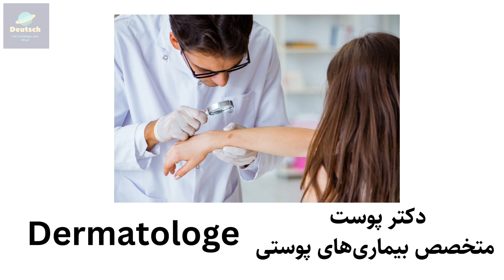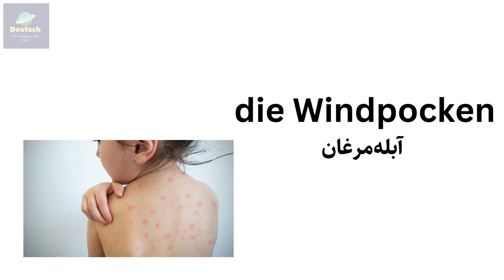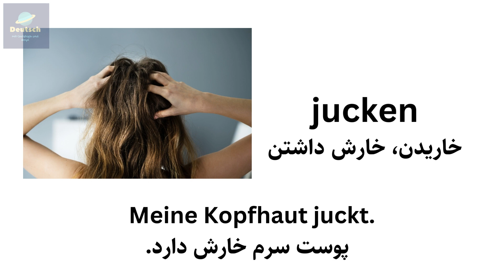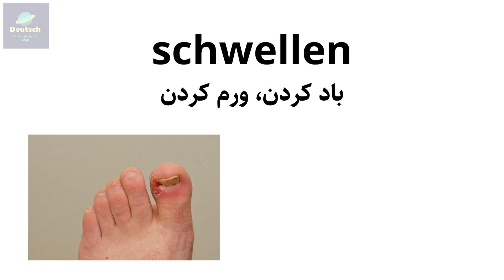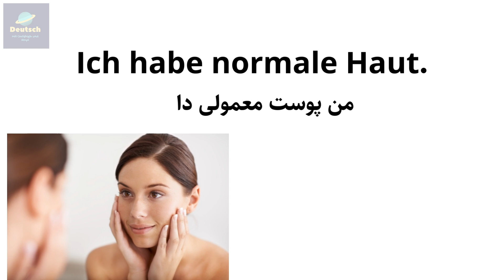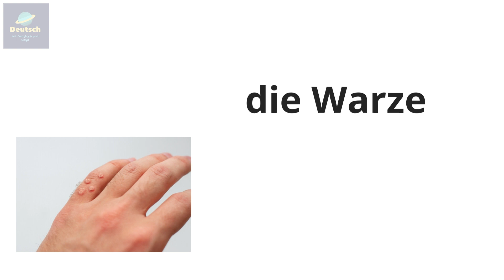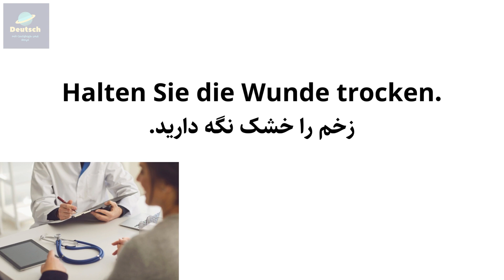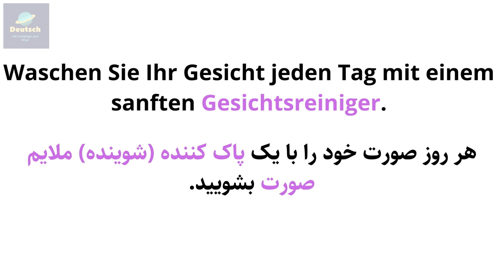دکتر رفتن به المانی، در مطب دکتر پوست و مو به آلمانی اصطلاحات پزشکی مربوط به مشکلات پوست مو آلمانی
سلام دوستان عزیزم، در این درس آموزش زبان آلمانی به درخواست شما اصطلاحات پزشکی مربوط به پوست و مو و انواع مشکلاتی که می تونه برای پوست و مو اتفاق بیفته رو شرح دادیم. اگر نیاز دارید به دکتر در آلمان برید و یا برای انجام خدمات پوستی و زیبایی به سالن های زیبایی برید و خدمات پوستی و جوان سازی دریافت کنید، تماشای این درس خیلی کمکتون می کنه.

برای شرکت در کلاس های مجازی ما لطفا از سایت ما دیدن کنید.

آدرس شبکه های اجتماعی ما 👇
لینک اینستاگرام 👇